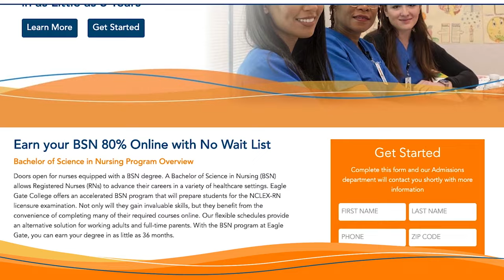Eagle Gate College Graduate Kylie Stewart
2019 Eagle Gate College Graduate, Kylie Stewart, shares her story